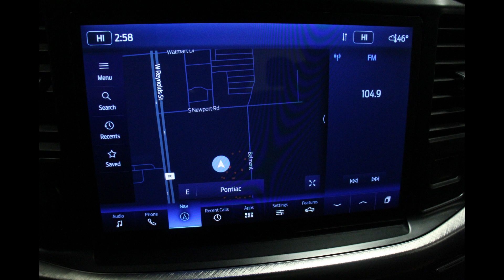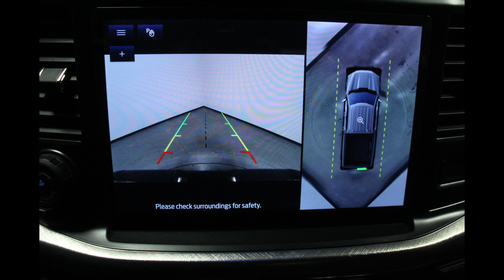2022 Ford F-150 King Ranch VIN 1FTFW1ED7NFC23912 Stock H9081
Come check out these features (and many MORE) for this 2022 Ford F-150 King Ranch at Heller Motors in Pontiac, IL!!